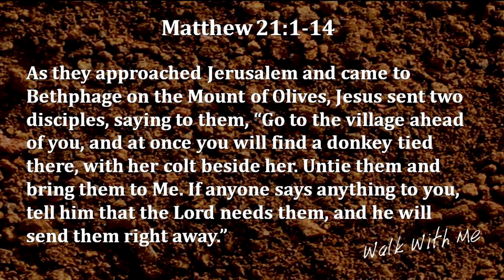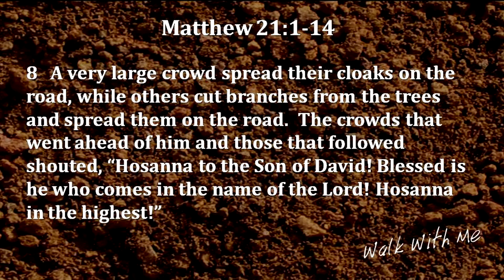The Gospel of Matthew, Part 41 - "The Kingdom"